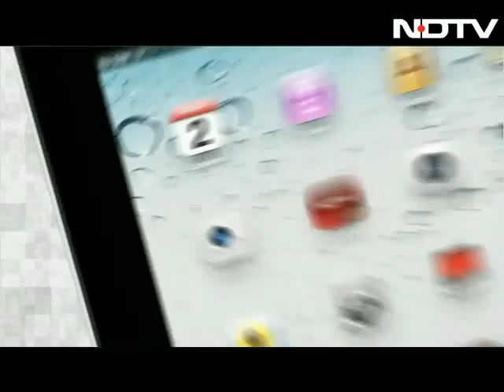Your guide to Cyclone Nilam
As Nilam approaches, there are reports of heavy rains and traffic chaos in many southern cities.